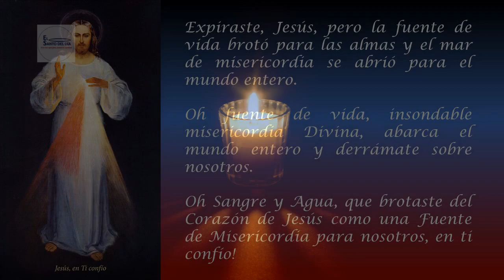CORONILLA A LA DIVINA MISERICORDIA